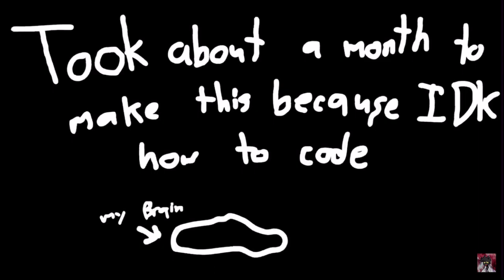FNF Vs. Nonsence Mod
This is all baloney